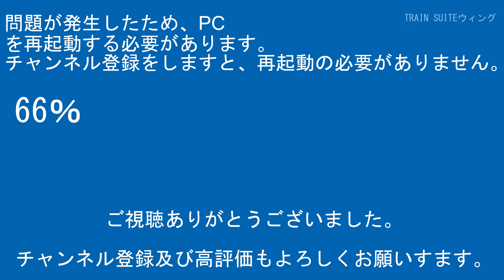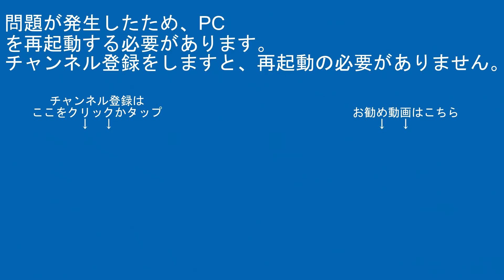5078ﾚEF210-2+ﾀｷ宮原～大宮間